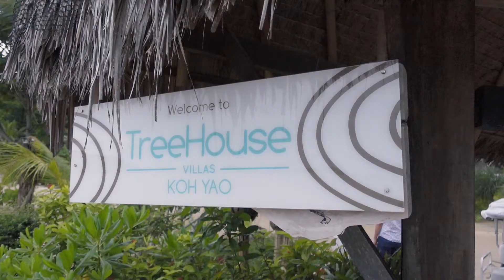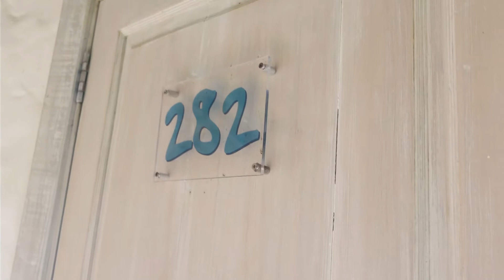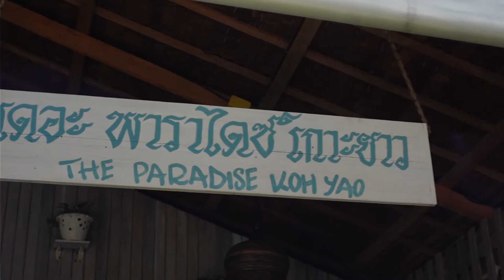เที่ยวเกาะยาวน้อย 3คืน 4วัน กับที่พักสุดหรู วิวสวยระดับโลก || เที่ยวแล้วเที่ยวอีก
Vlog นี้ เราจะพาไปเที่ยว เกาะยาวน้อย จ.พังงา โดยทริปนี้เราจะไปพัก ที่พักสุดหรู ที่วิวสวยละดับโลก ลองไปตามดูกันดีกว่า ที่พักจะสวยอย่างที่เราว่าไหม
🎉🎉พิเศษสำหรับ แฟนเพจ
เที่ยวแล้วเที่ยวอีก !!!
โปรโมชั่นเด็ดๆ โปรส่วนลด
เพียงใส่ Promotion Code : Travelsagain
รับไปเลย ส่วนลด10% ราคาห้องพักพร้อมอาหารเช้ารวมทริปไปเกาะผักเบี้ยและโยคะ สำหรับ2 ท่าน

📌วิธีจอง
1. เข้าลิงก์จองตรงของโรงแรม
2. ระบุวันเข้าพักพร้อมชำระเงิน
3.ระยะเวลาการจอง :
วันนี้ ถึง 31 สิงหาคม 2563
ระยะเวลาเข้าพัก : วันนี้ ถึง 31ตุลาคม 2564

หากใครสนใจ กล้อง Sony ZV-1 สามารถเข้าไปดูได้ที่ ลิ้งนี้ครับ

📌📌 หากใครชอบคลิปนี้ก็ ฝากแชร์ และ ฝากกด subscribe ให้กับช่อง เที่ยวแล้วเที่ยวอีก ด้วยนะคะ ^^
อย่าลืมติดตาม เรื่องเที่ยว เรื่องกิน เรื่องราวสนุกๆ ของพวกเรา ด้วยน้า ได้ที่นี้จ้าที่